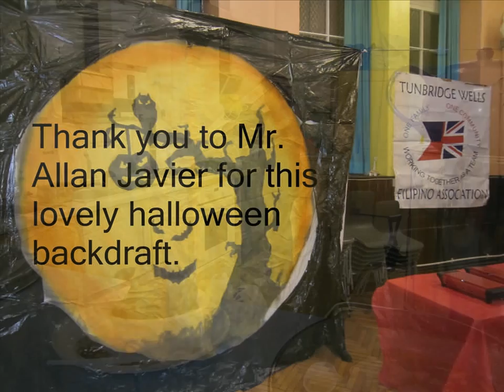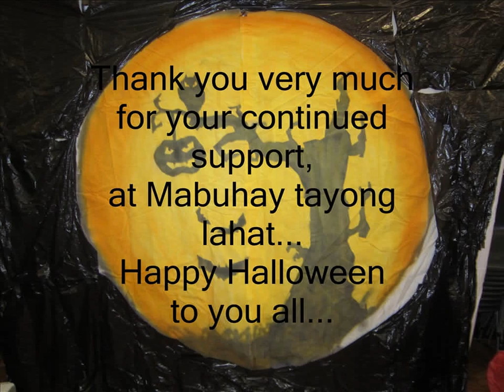TWFA Halloween Party 2010